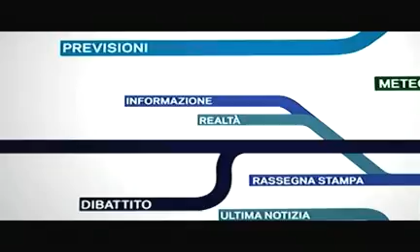Pisicchio a "Omnibus" - La7 6/10/11